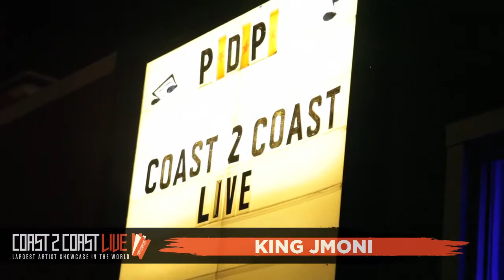King Jmoni (@Btbrjmoni) Performs at Coast 2 Coast LIVE | Dallas All Ages Edition 8/20/17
Sunday, August 20, 2017 9:00 PM

Poor Davids Pub
1313 S Lamar St